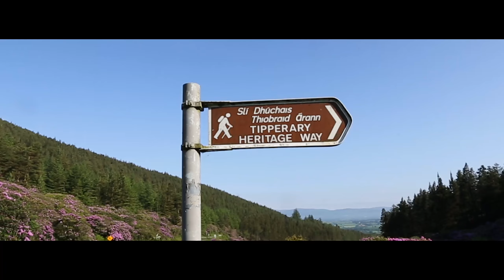The Vee in Bloom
The Vee, with Rhododendron in bloom.